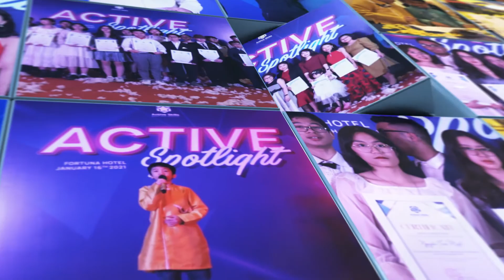Active Spotlight 2021